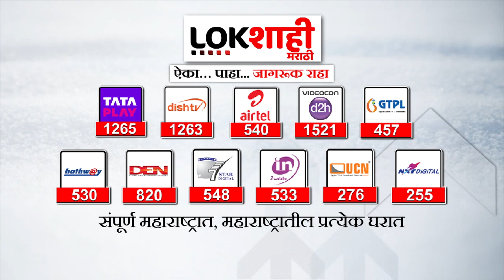Ashadhi Wari: वारकरी भक्तांना प्रसाद रुपी बुंदीचा लाडू